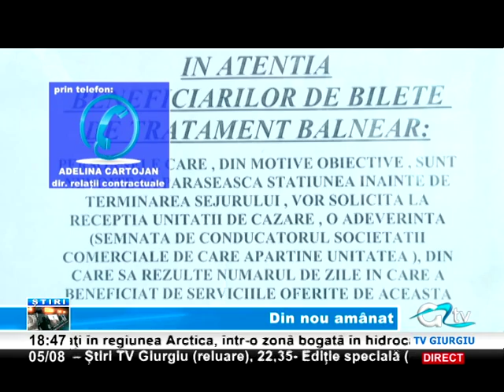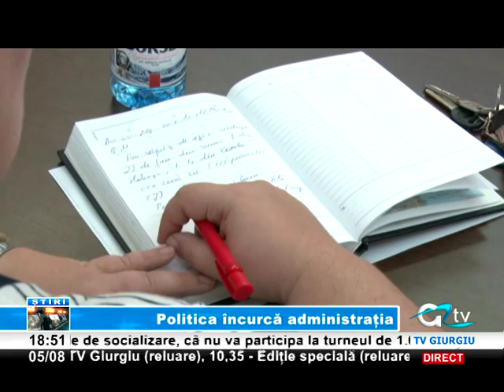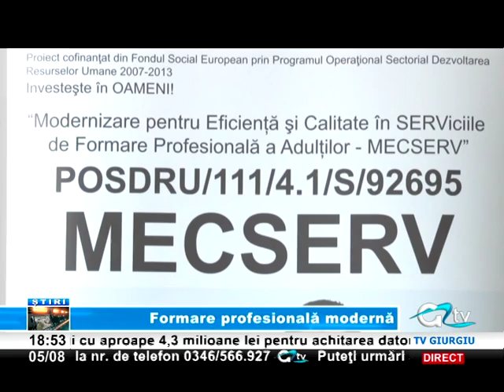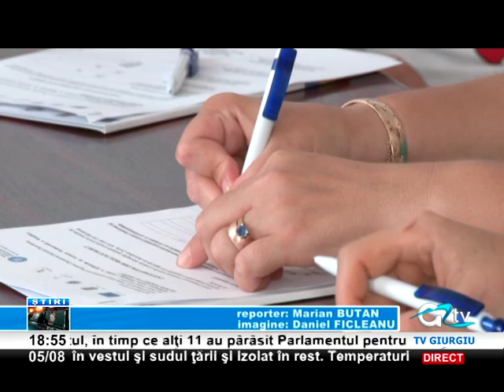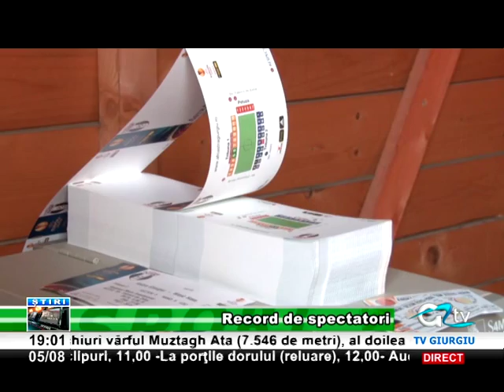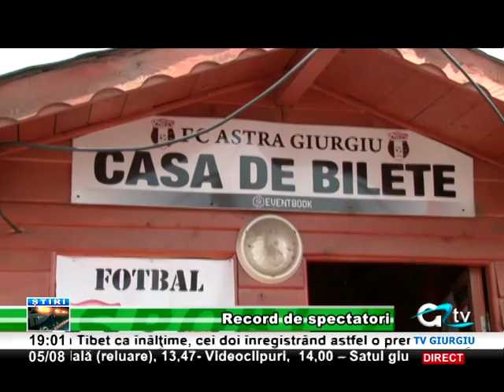05 AUGUST STIRI TV GIURGIU